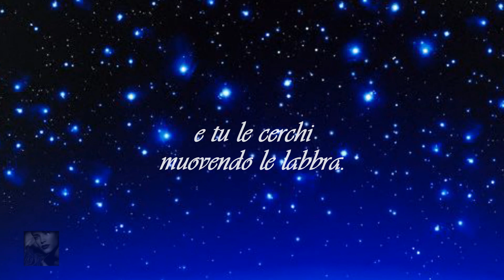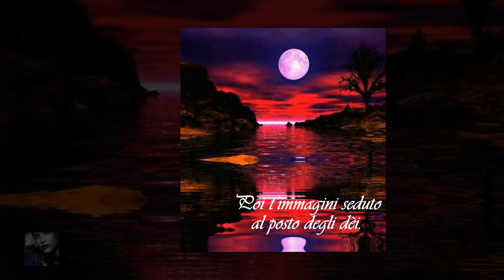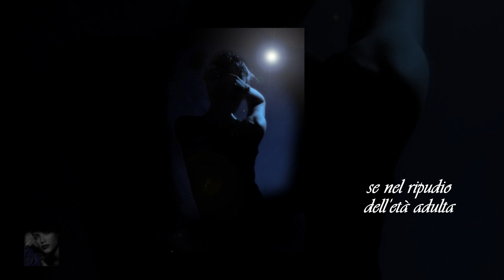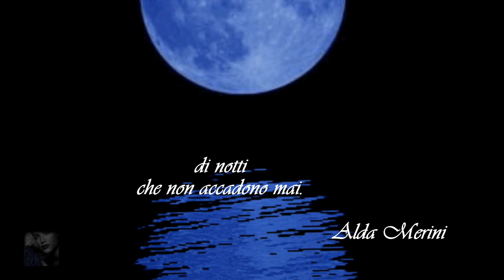Ci sono notti... *Pensieri-in-musica*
Ci sono notti che non accadono mai.
Alda Merini